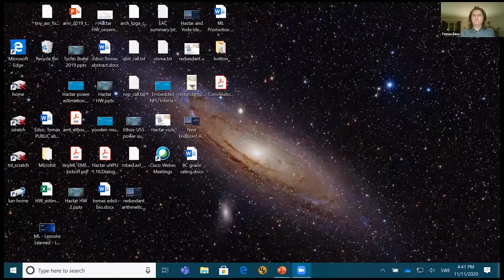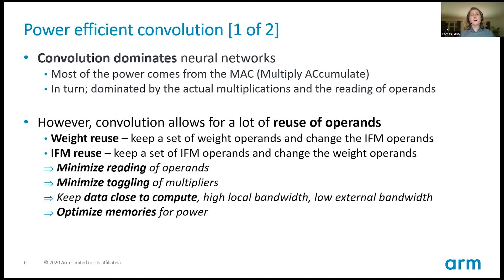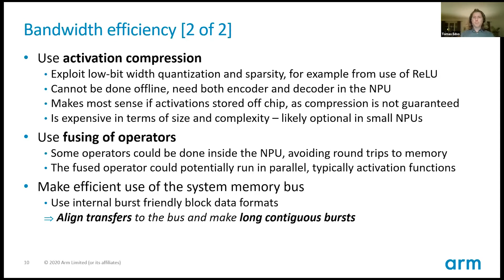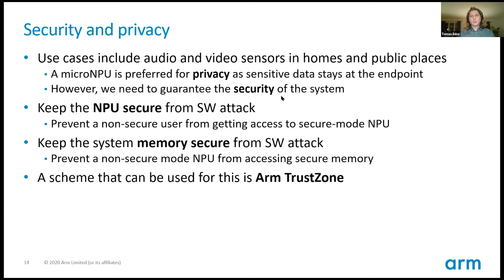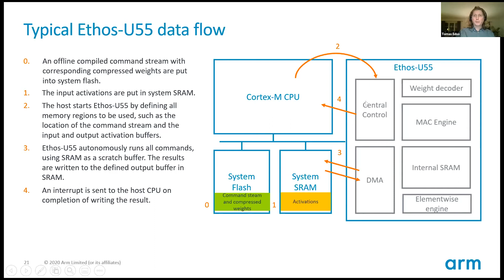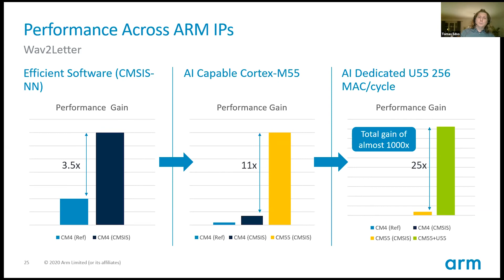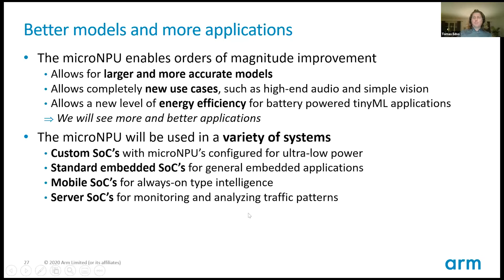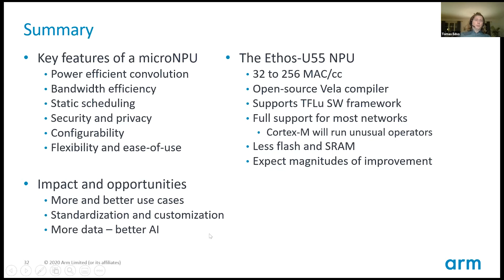"Endpoint AI and the Advent of the microNPU" by Tomas Edsö (ARM)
Talk given on Nov 11, 2020 for the internal Harvard offering of the Intro to TinyML course.

Tomas Edsö, Senior Principal Engineer, is currently acting as HW Tech Lead within the Arm machine learning group for the embedded NPU product line. Tomas joined Arm Sweden Lund in 2008 as one of the founding members of the video IP company Logipard, and has a wealth of knowledge within Video standards, digital signal compression and signal processing.

For the latter years, Tomas has transitioned into the machine learning group within Arm, where he has been part of designing as well as defining and scoping Arm NPU products.

Tomas holds a master’s degree in engineering physics from the University of Lund, with one additional year of scholarship studies in signal processing and artificial intelligence at the University of California, Irvine. Tomas currently holds 17 patents.